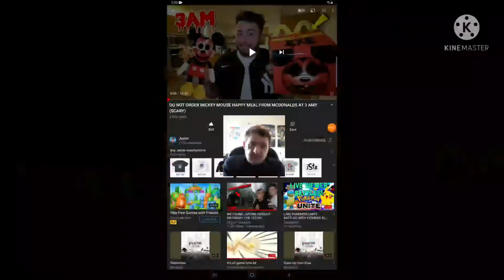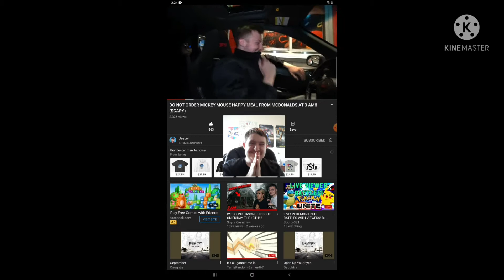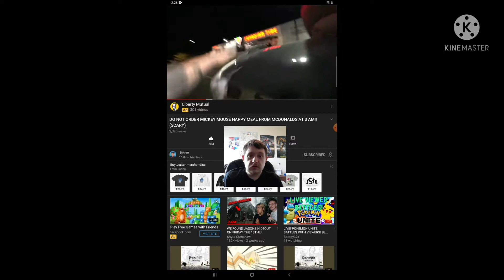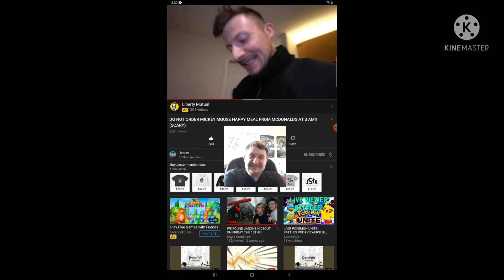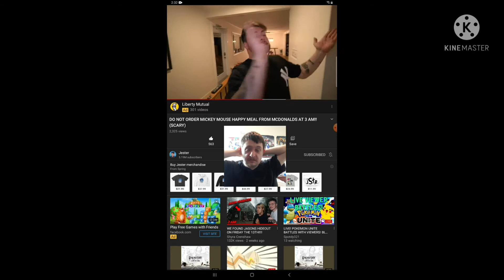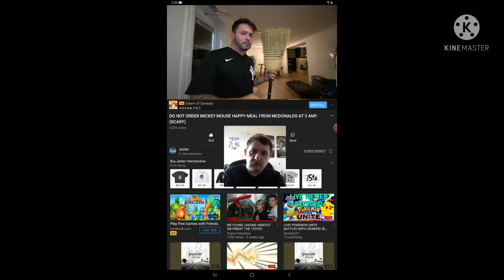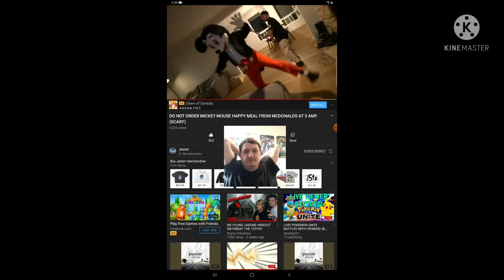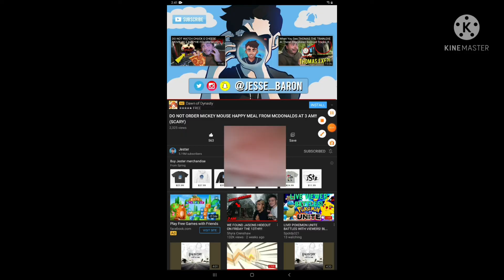Reaction to Do Not Order Mickey Mouse Happy Meal from McDonalds at 3 AM (Scary)